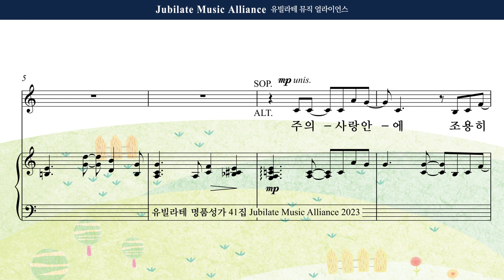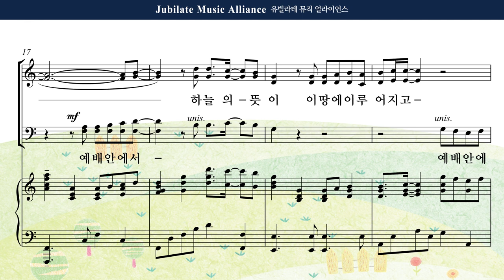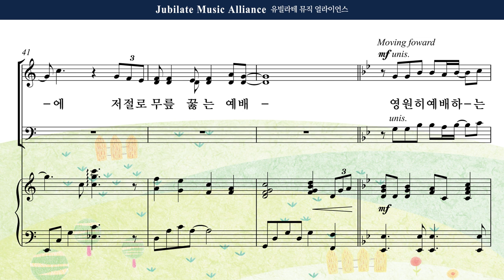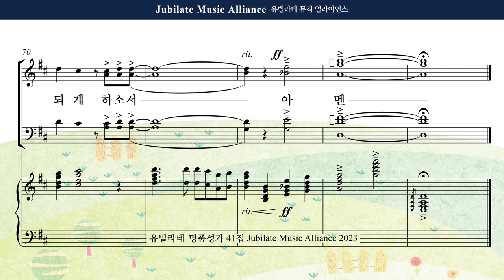[유빌라테 41집] 05. 민유리 - 나는 예배자입니다 Bass MIDI ver.